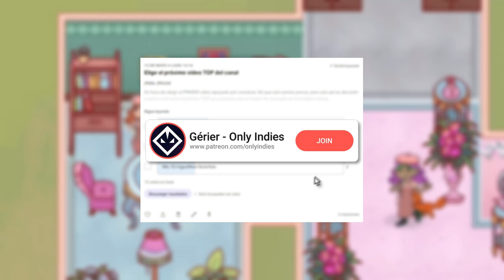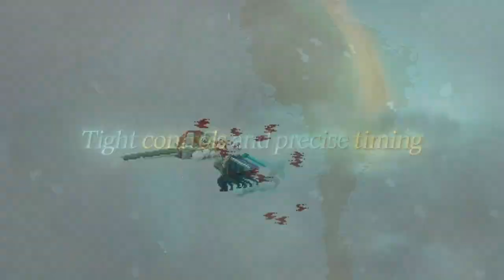8 VIDEOJUEGOS INDIES QUE SON JOYAS OCULTAS de ABRIL 2022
Índice del vídeo:

0:00 Intro
0:38 Unsouled
1:51 EndCycle VS
3:11 Cat Cafe Manager
4:23 Haiku the Robot
5:32 Ghostlore
6:36 Blast Brigade
7:45 ABRISS
8:45 Skabma
9:44 Ending